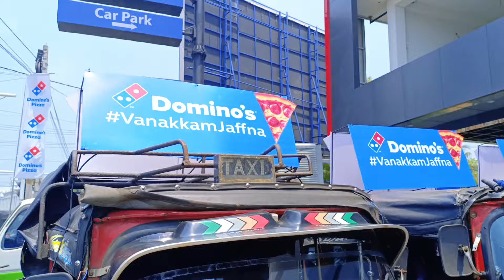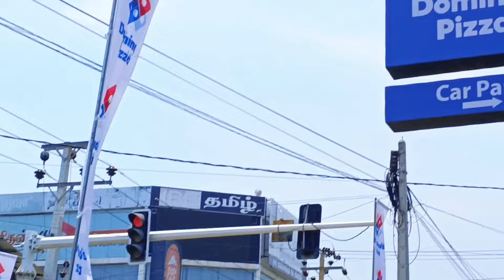100 பேருக்கு இலவசம் என்றுசொல்லி ஏமாற்றிய PIZZA | Thuvarakan | Jaffna